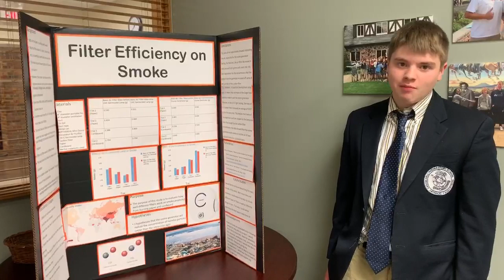Science Research Team Headed to State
This month Cascia Hall is featuring students who are preparing projects for state competition on March 27.